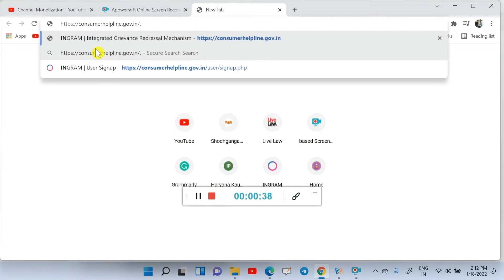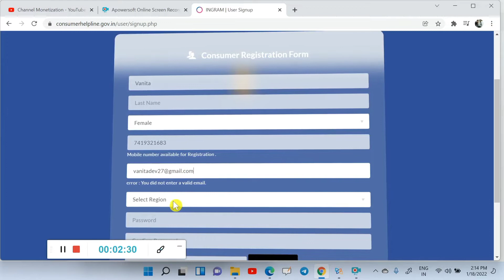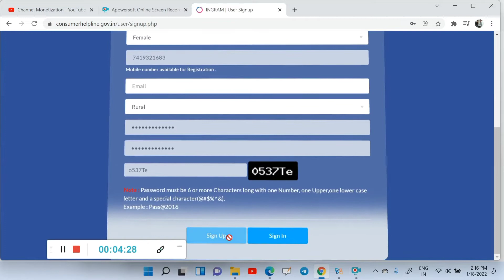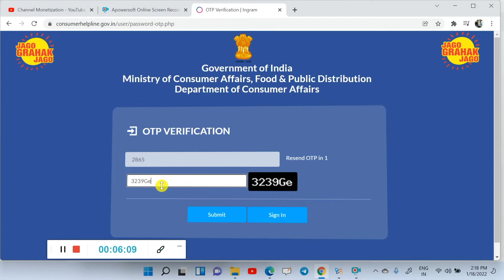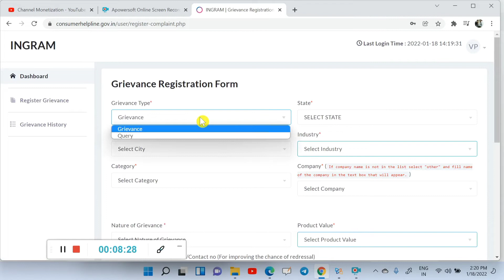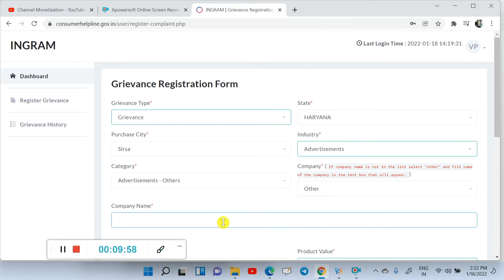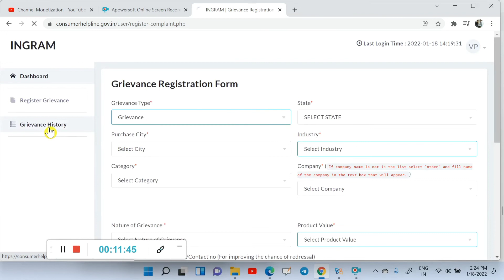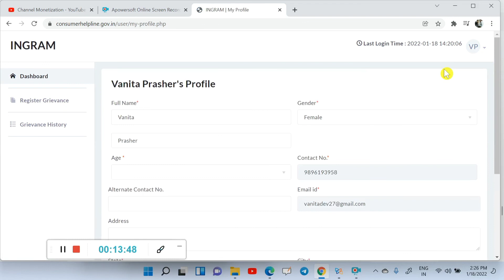How to file online Consuer Complaint under Consumer Protection Act 2019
What We Offer:
1. Free Coaching for Law Aspirants:

Empower your legal journey with Legal Gyan—where knowledge meets ambition! खास फ़ायदे पाने के लिए इस चैनल की सदस्यता लें:

In this video Adv. Vanita has discussed about How to file online consumer  Complaint under  Consumer Protection Act 2019.
COMPLAINT
Section 2 of the Consumer Protection Act, 2019 defines a ‘complaint’ as any written allegation made by a consumer to obtain relief under the Consumer Protection Act in the case of an unfair contract, unfair trade practice, restrictive 4trade practice, defective goods, deficiency of services or hazardous goods or service. A complaint may also include a written allegation to claim liability against the product manufacturer, seller, or service provider. •
Who can file complaint ?
One or more consumers can file a consumer complaint; any registered voluntary consumer association, the Central or State Government, heirs, or legal representatives of the consumer. Where the consumer is a minor, his parent or legal guardian can file the complaint. •
How a Consumer Complaint is made out?
A Consumer Complaint can be made either in a written manner or in electronic mode to the District Collector, the Commissioner of the regional office, or the Central Authority. In the case of violation of consumer rights, a complainant can approach the District Forum, State Commission, or the National Commission. Also, if the complainant is not satisfied with the order passed by a Consumer Court, he can file an appeal in the higher Court.